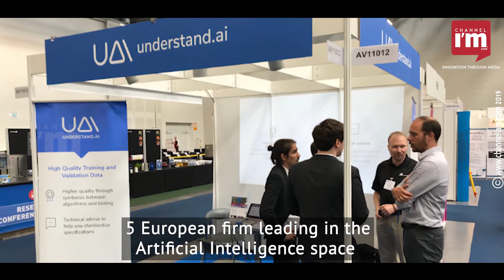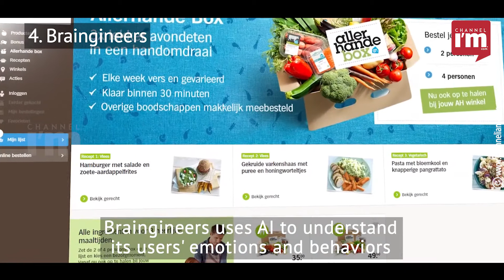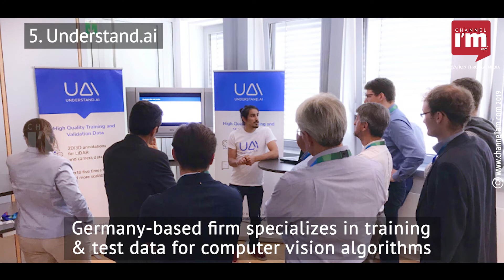These are the 5 European startups flourishing in AI Industry | channeliam.com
Artificial Intelligence is one of the hottest sectors in the tech industry. AI is embedded into our daily lives from driving cars to diagnosing cancer and the domain is poised to expand in the future. Startups are cashing in on the hype and the money that AI brings along, and the startup ecosystem is poised to ride the crest of this wave. In 2018, billions of dollars were invested in AI firms and research firm PricewaterhouseCoopers predicts that AI industry will be a $15 trillion game changer by 2030.

The Berlin-based German Auto Labs develops a voice AI platform for the automotive vertical. German Autolab’s Chris is a voice assistance hardware specialized for in-car use. Chris is encased in a circular-shaped device with a display installed on the dashboard. It can perform simple commands like sending text messages, playing music and navigation through voice recognition and gesture detection technology.The firm recently raised $7 Mn in a funding round.

Qucit is a French startup that uses AI to make cities more efficient. It aims to reduce pollution & optimize transportation and resource management. Qucit is an example of how AI algorithm can help make cities cleaner & greener. It secured 1.7 Mn in funding.

Germany-based AI research and incubator lab Merantix builds machine learning companies in automotive and health care industries. One of Merantix’s by-products MX Healthcare has developed an AI algorithm that can analyze mammogram x-rays and detect irregularities and signs of cancer with reliable accuracy.

Amsterdam-based Braingineers uses AI to understand its users' emotions and behaviors. Braingineers uses eye-tracking devices and EEG headsets while users are interacting with their websites.

The Germany-based company Understand.ai specializes in training and test data for computer vision algorithms with a special focus on self-driving cars.

Channeliam.com - A leading digital video media firm for startups and entrepreneurs